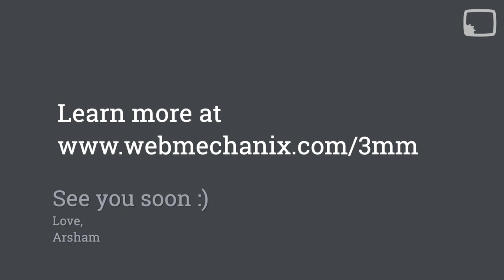3MM#12: How to Build a Marketing Team Effectively with Sheridan Orr of Built In (Extended Cut)